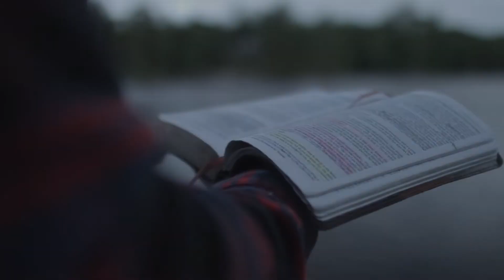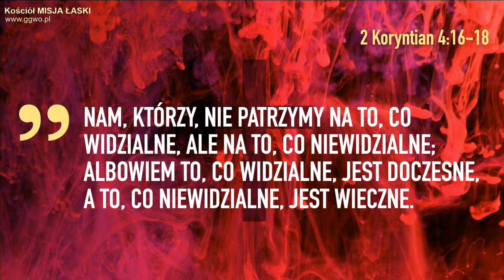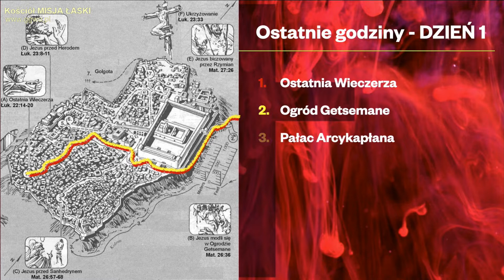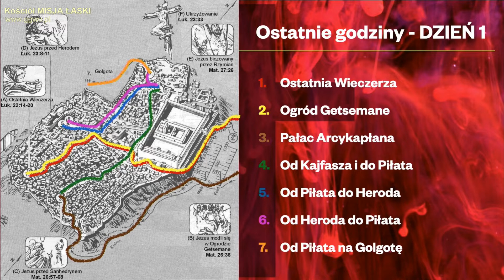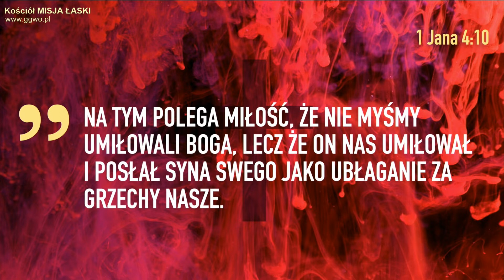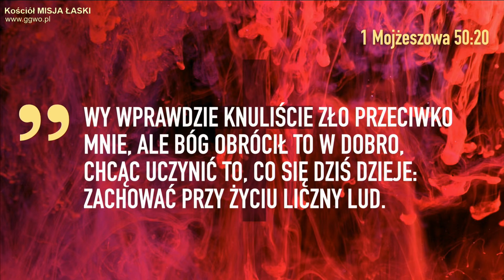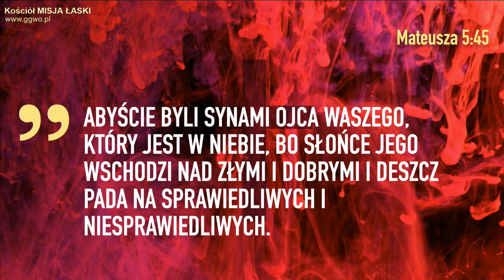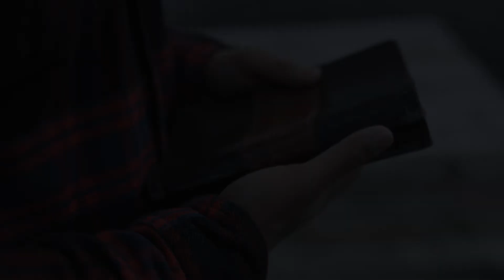2020.04.10 - GDZIE JEST BÓG DRUGIEGO DNIA? - Pastor Maciek